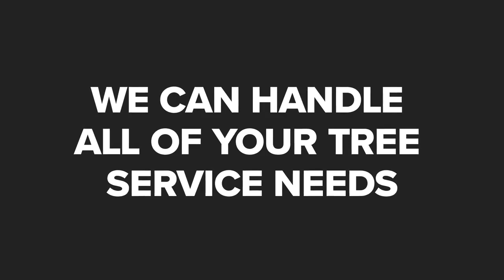Mitchell Tree & Stump Service Stafford Virginia 22554